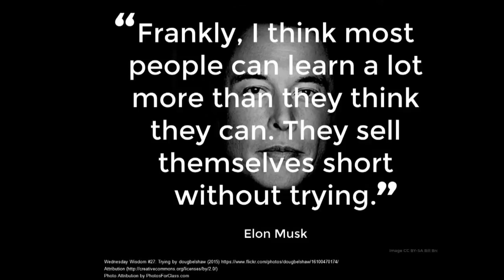MOI TUAN MOT VAN DE 2017 02 23 P1 BAC SI NGUYEN QUANG THAI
MOI TUAN MOT VAN DE 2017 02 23  BAC SI NGUYEN QUANG THAI